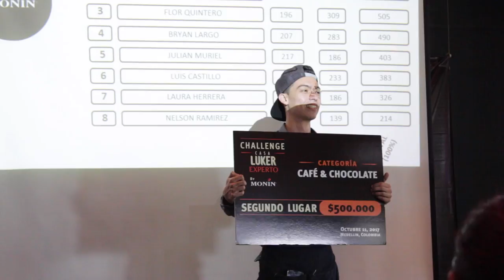Casa Luker Food Service y el Challenge Colombia - [Negocios en Tm] ®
La empresaria y coach Internacional Paola Rueda López (@paolaruedalopez) conversó con Miguel Andrés Ángel, Director de Food Service para Casa Luker, sobre su incursión en el Food Service y el Challenge Colombia, un espacio creado para mostrar el talento de los bartenders.